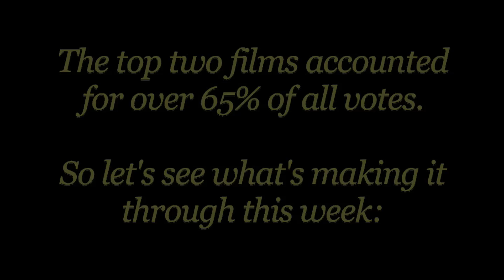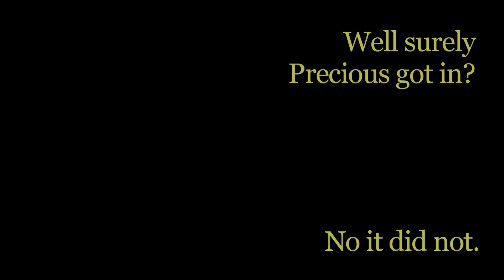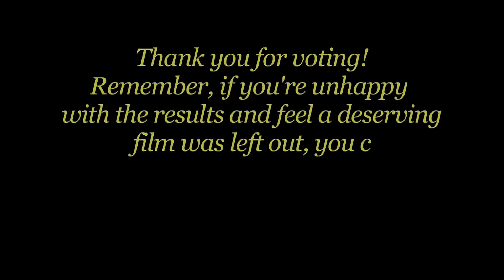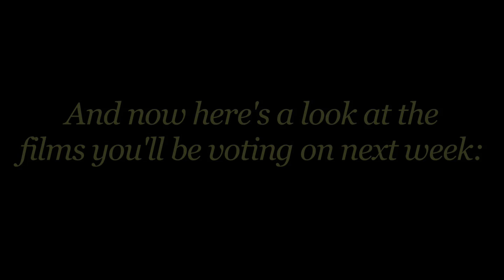Academy Idol 3: Group 2 Results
The second three films to move on are revealed...